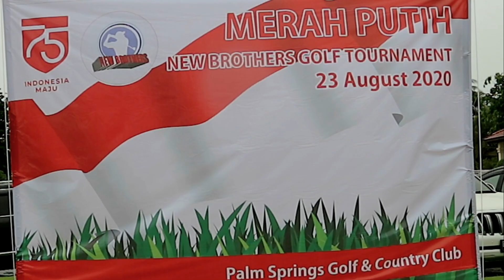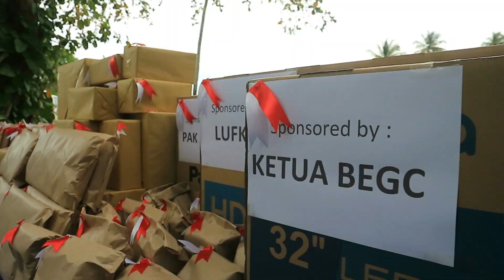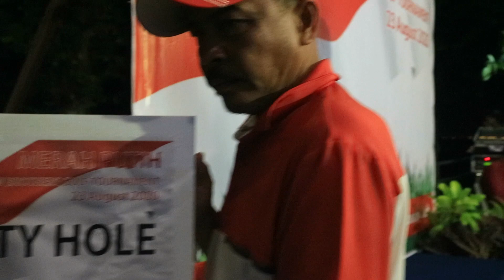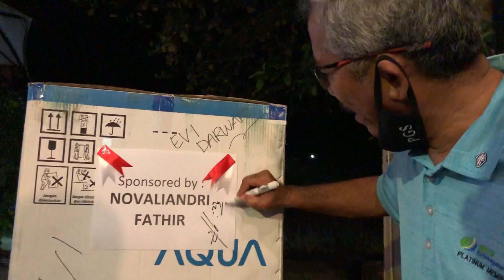Merah Putih New Brothers Golf Tournament 2020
NBG (New Brothers Golf) holds a golf tournament to celebrate Indonesia's Independence Day in Palm Springs Golf & Country Club, Batam. The tournament was attended by 140 participants. By applying Health Protocol Standard, every golfer enjoy the golf game and the dinner presentation.